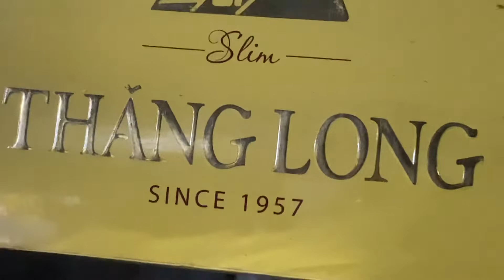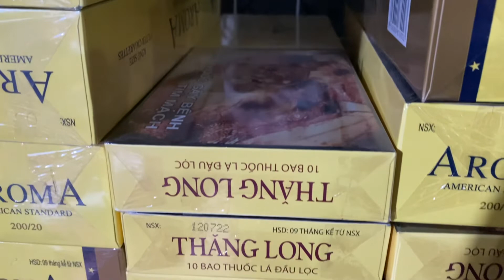Thuốc lá Thăng Long Slim - Hãy bỏ thuốc lá - Videos Nhật Ký